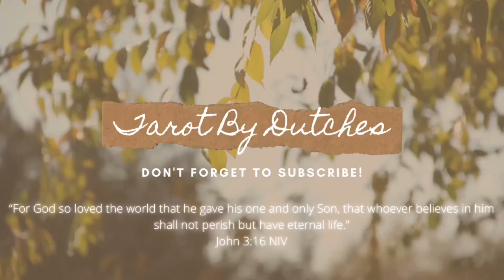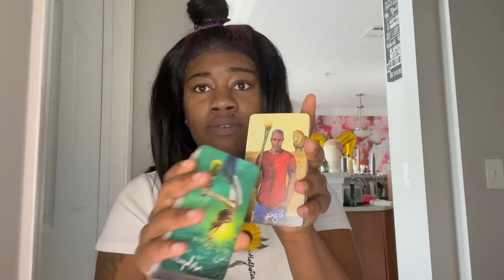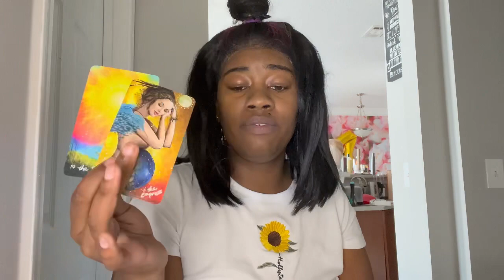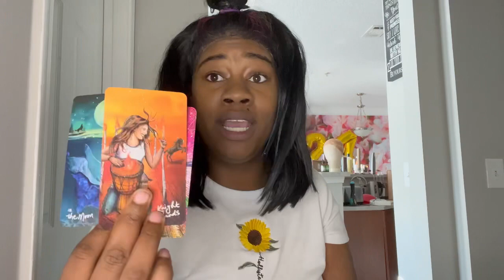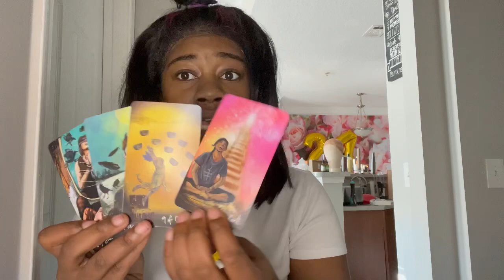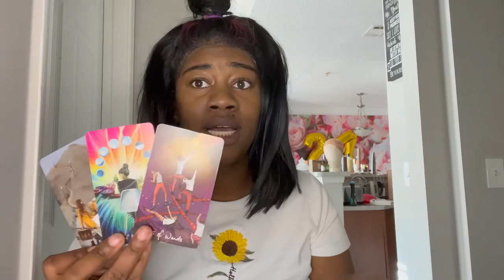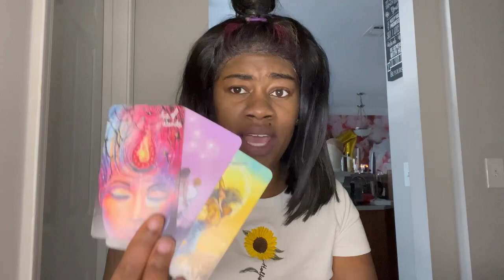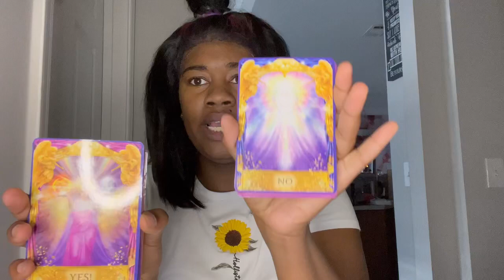Divine Feminine 🚨 God is Giving You A Blank Check ‼️ Whatever You want It’s Yours